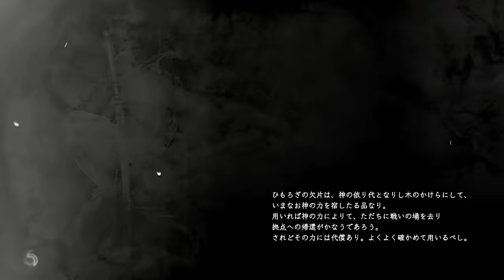#7【仁王 -NIOH-】「覇王と官兵衛・誾千代の願い・西国無双の誘い」【癒され実況プレイ】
■Amazon商品ページ：
世界を変える力を持つ石「アムリタ」を使い世界の覇者になろうと企むイングランドと、謎の呪術師エドワード・ケリー。彼らの計画を追って主人公ウィリアム（三浦按針）は戦国のジパングへと渡り、そこで妖怪や戦国武将も加わった激戦へと巻き込まる。構想12年の「戦国死にゲー」が今ここに始まる…！